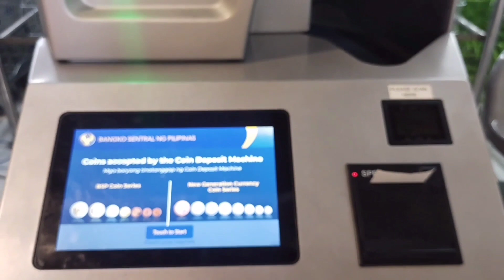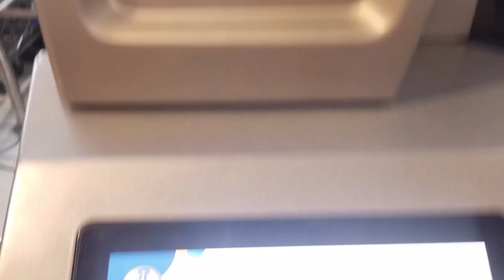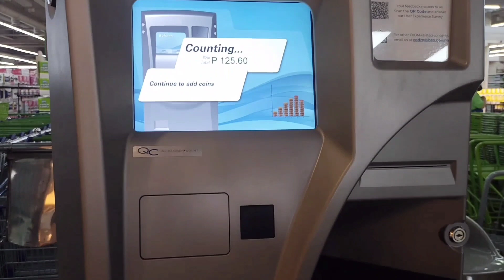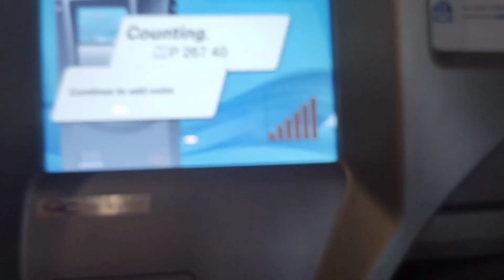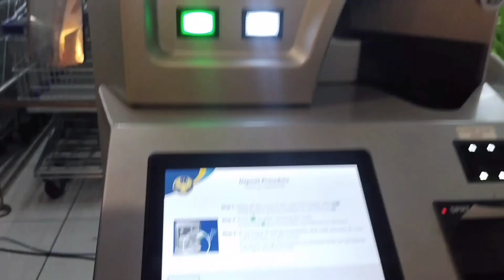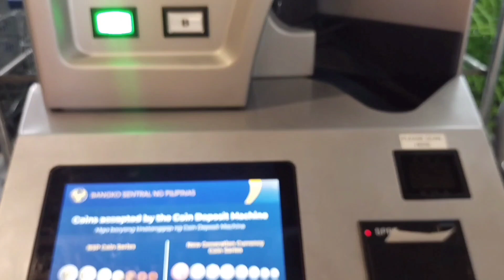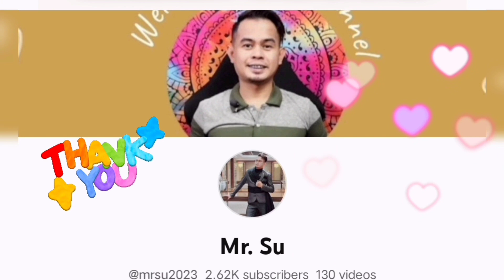HOW TO USE BSP COIN DEPOSIT MACHINE?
HOW TO USE BSP COIN DEPOSIT MACHINE? Barya mo, i- Deposit mo!

​The BSP is deploying coin deposit machines, or CoDMs, in partner retail establishments across the Greater Manila Area to encourage the public to deposit their idle coins in the CoDMs and to promote efficient coin recirculation in the country.​​
​​​​Through the CoDM project, the BSP aims to address the artificial coin shortage in certain areas of the country and help ensure that only fit and legal tender currency is readily available for public use.